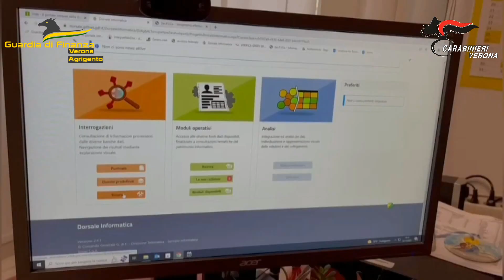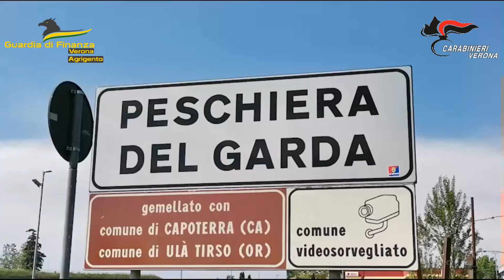GdF Verona e Agrigento e Carabinieri: scoperta truffa da 17 milioni di euro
attraverso indebita percezione di erogazioni statali per interventi edilizi c.d. BonusFacciate. Sgominata associazione a delinquere transnazionale. Arrestate 10 persone e sequestrati beni per oltre 5 milioni di euro.